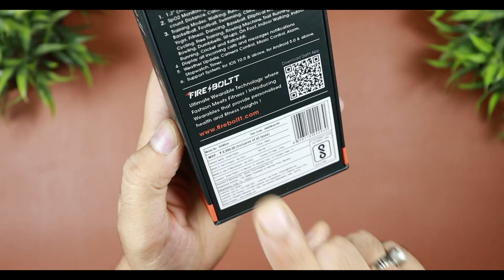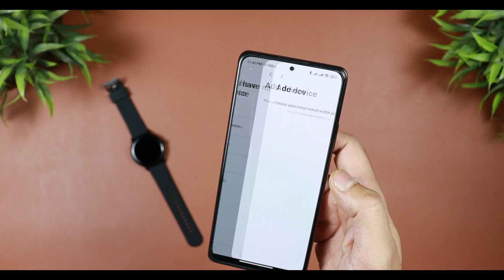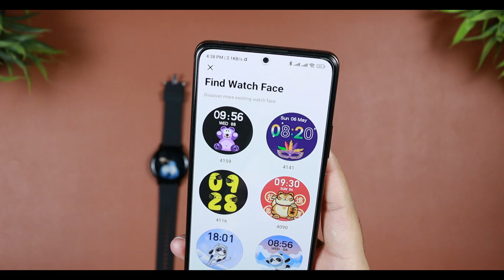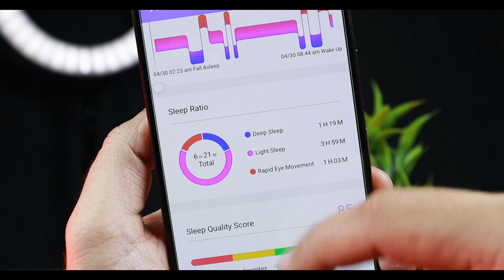Fire-Boltt Hurricane Smartwatch with 2.5D Curved Display ⌚ Metal Build 💪SPO2 HR 🔥 UNBOXING & REVIEW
Fire-Boltt Hurricane Smartwatch with 2.5D Curved Display ⌚ Metal Build 💪SPO2 HR 🔥 UNBOXING & REVIEW HINDI INDIA2022
keep supporting
MY GEARS-

MY CAMERA
SECOND LIGHT
MICROPHONE 1
MICROPHONE 2
TRIPOD 1
TRIPOD 2
BACKDROP STAND
TIME CODES-
00:00 - INTRO
00:26 - UNBOXING
00:39 - PHYSICAL OVERVIEW
00:55 - APP SETUP
01:09 - FEATURES (SPECS)
01:40 - WATCH FUNCTIONALITY
02:24 - HR & SPO2 TEST
03:04 - APP FUNCTIONALITY
03:18 - WATCHFACES
03:50 - SENSORS ACCURACY TEST
04:32 - CONCLUSION
Queries -
Best Smartwatch under 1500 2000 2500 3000